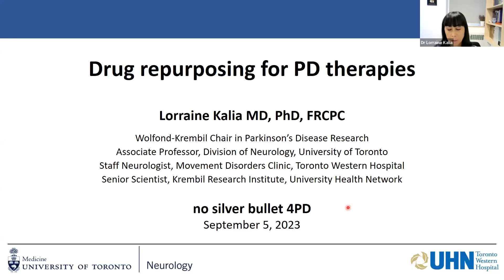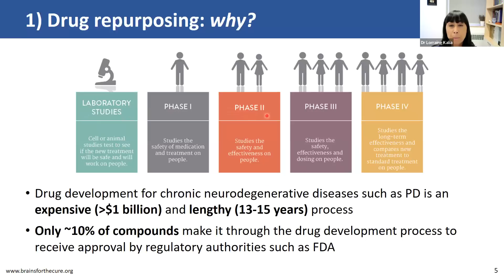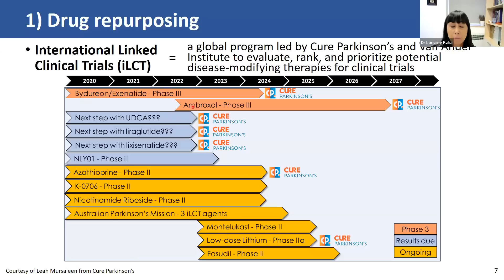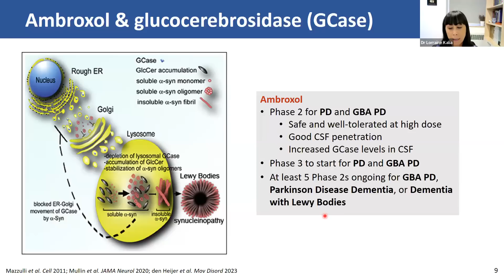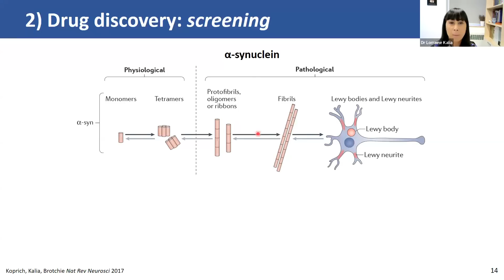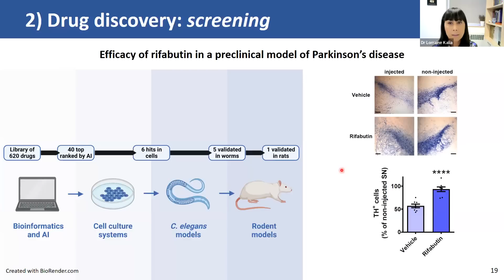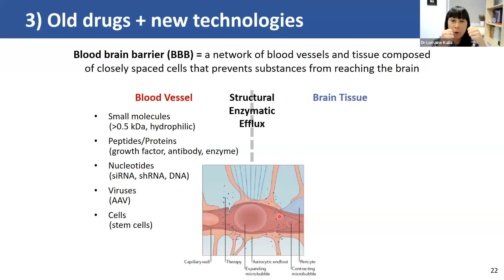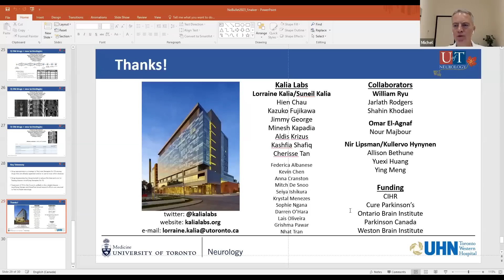Dr Lorraine Kalia "Drug repurposing for Parkinson's therapies"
Some of the most promising disease modifying therapies being developed at the moment are based on drug repurposing (eg Exenatide/Ambroxol), making this webinar essential for anyone suffering from Parkinson's or caring for someone suffering from Parkinson's.

Dr Lorraine Kalia shares with us her expertise and brings us up to date with the latest news.

Dr. Lorraine Kalia is an associate professor and a clinician-scientist at the University of Toronto in Canada. She is dedicated to Parkinson's disease, both in her clinical practice as a movement disorders neurologist and in her research program as a neuroscientist.

She is the co-editor-in-chief of the Journal of Parkinson’s Disease and co-chair of the International Parkinson and Movement Disorder Society Scientific Issues Committee.

Her research focuses on understanding the fundamental molecular processes that lead to neurodegeneration in Parkinson’s disease and finding new therapies that can target these molecular culprits to slow down or even stop the disease.

Dr. Kalia recently presented at the World Parkinson's Congress in Barcelona.

More can be found out about the speaker here:-

AND NOW ON TIKTOK